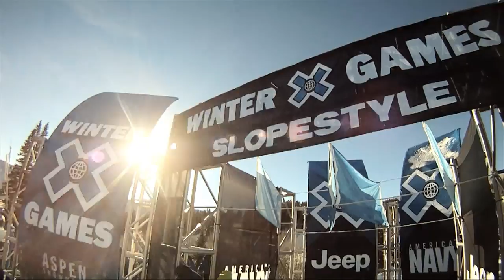GoPro HD: X Games 15 Highlights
Take a ride with GoPro to Aspen Colorado for the Winter X Games 2011.  Follow pro athletes in snowboarding slopestyle, skiing slopestyle, skiercross, boardercross, halfpipe, big air, and freestyle snowmobile.

Music
Fabian - "J4W"